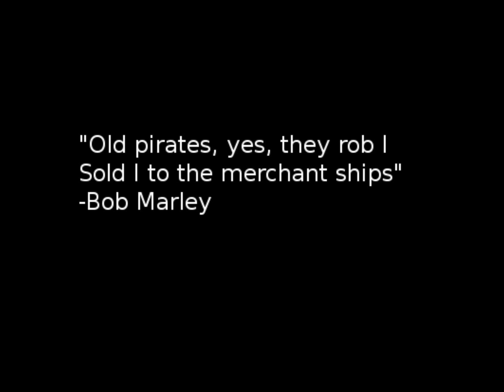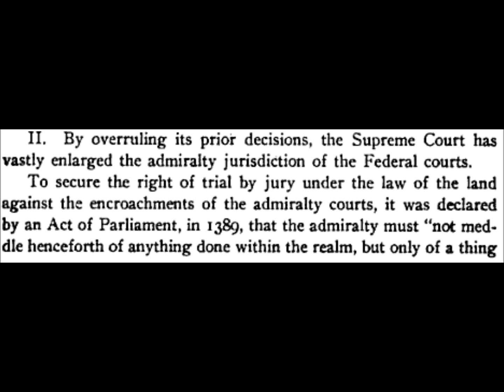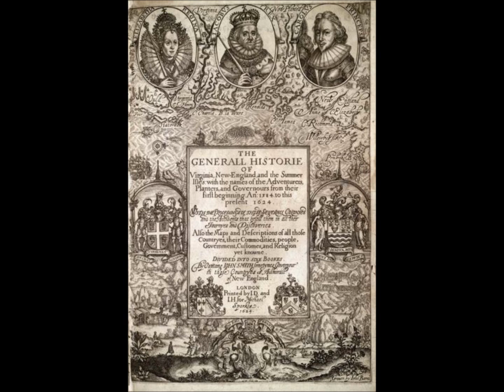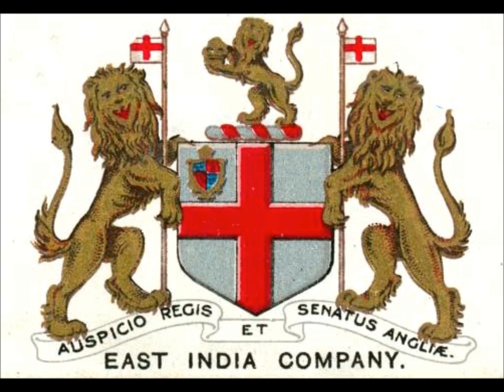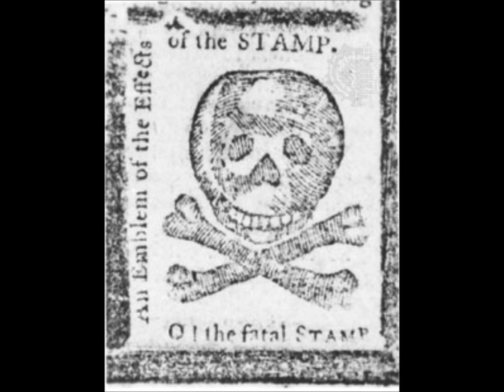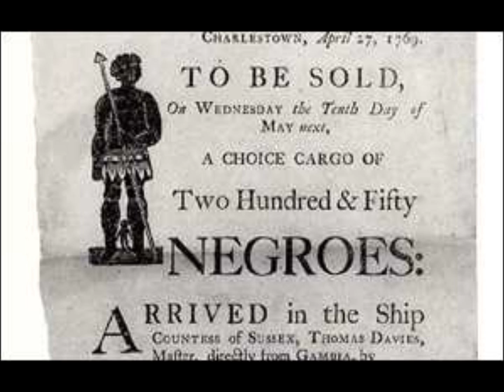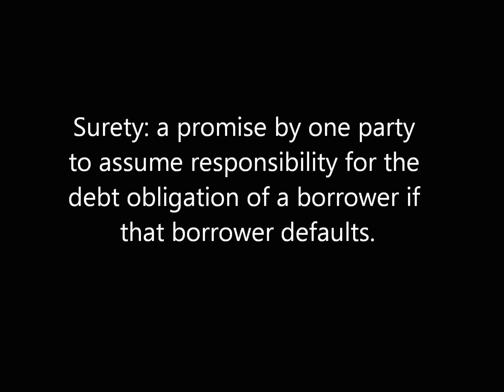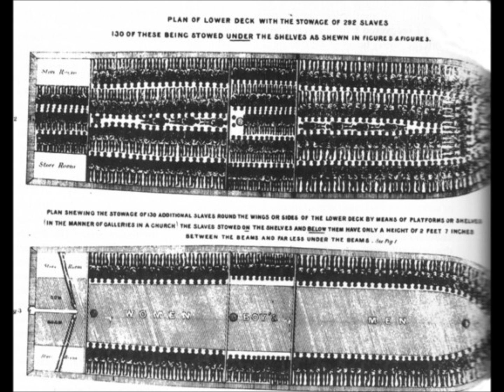The Big Plantation - Full - The UNITED STATES is a Corporation 1933 Bankruptcy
Are you a slave? Is the USA a corporation? Is the USA a plantation? What is the world leading to in the end? History untold, compiled for easy listening.

Feel Free to copy and share!

Heres some info for you to look up...

Lincoln made first executive order as ceasar of the USA and made himself President Dictator and president of the Corporation ending the republic. We have been living under martial law ever since. FDR even passed law that all US Citizens are the enemy of the USA. The US is bankrupt and has been since 1933, The Recievers of the US Bankruptcy is the INT Bankers via the World Bank, UN, and IMF
All US offices, officers and Depts are working under a "defacto" status only under the emergency war powers. This new form of gmt is known as a democracy(Instead of Republic) being and established communist/socialist order under the "The New Governor of America" - Congressional Record March 17th, 1993, Vol 33, Page H-1303. It is established fact that the US Fed Government has been disolved under the Emergency Banking Act March 9, 1933 48 Stat. 1, Public Law 89-719 Declared by FDR
Being Bankrupt and insolvent H.J.R. 192, 73rd. Congress in session June 5, 1933- Joint Resolution to suspend the Gold Standard and Abrogate the Gold Clause - Dissolved the Sovereign Authority of the US and the official capacities of all US Gov Offices Officers and Depts and is further evidence the the US Fed Gov only exist today in Name only. US being in Martial Law since 1933 and as far back as civil war Senate Report 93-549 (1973)
Us Citizens Declared Enemies of US By FDR ex ord 2040 and ratified by congress march 9th 1933 48 Stat 1. FDR changed the meaning of TRADING WITH THE ENEMY ACT of dec 6th 1917 by changing the word "without" to citizens "within"the US. a Legal Name is a "Prisoner of War" Name. Fictitious "nom de guerre" name for a non-living entity: also referred to as the strawman and or transmitting utility.JOHN DOE -Name in all caps which is format called Capitus Dimenutio Maxima
Capitus Diminutio Maxima (Maximum Diminished Status) means that a mans condition changes from freedom to bondage and becomes a slave or item of inventory - Blacks Law Dictionary Revised 4th Ed. 1968.

The UNITED STATES of AMERICA is a corporation.Go to the UNITED STATES CODE (note the capitalization, indicating the corporation, not the Republic) Title 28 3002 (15) (A) (B) (C). It is stated unequivocally that the UNITED STATES is a corporation.

A fictional persona being surety for the debt as fiction in commerce also known as "Ens Legis" which means "legal entity" It is non-human and "civilly dead". That is not you... unless you are a fiction. Realize with your REAL EYES ;)